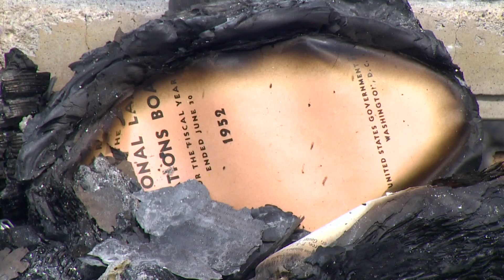Fast moving fire destroys Thurston County man’s home, livelihood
Manny Roco makes a living restoring, repairing and reselling collector cars.

A fire Saturday, fueled by hot, dry conditions on a breezy afternoon, destroyed more than 20 of the cars on his Rochester property.

“They are my babies,” said Roco, who was able to salvage a handful of the cars.

The fire also destroyed his home.